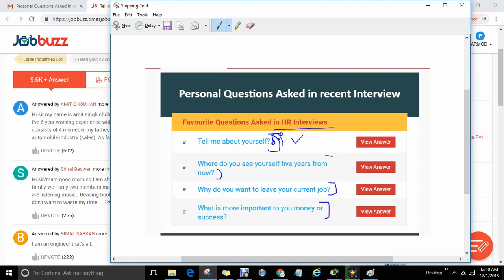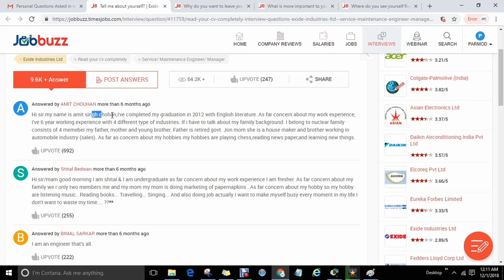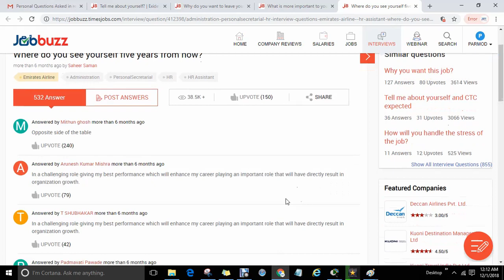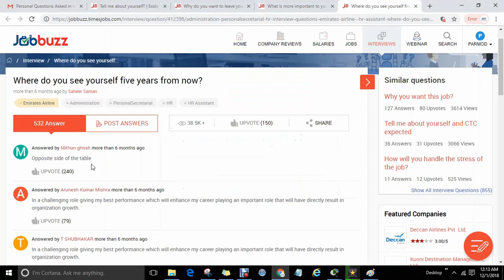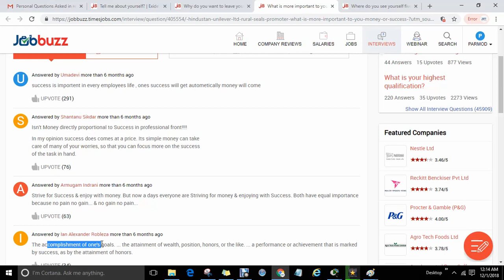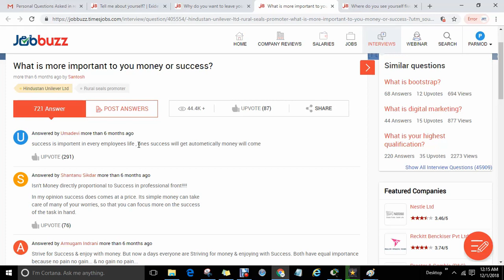Favourite Questions Asked in HR Interviews || NetworKHelp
Favourite Questions Asked in HR Interviews || NetworKHelp.org